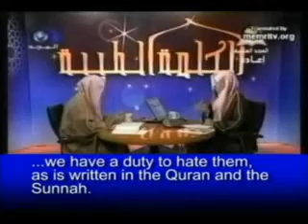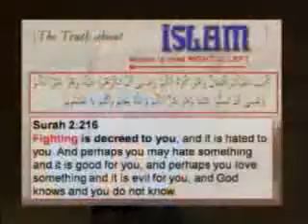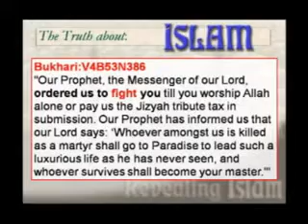Barack obama and islam -THE TRUTH PT1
told by a muslim..hear the truth for yourself. everything he says is verifiable and TRUE. so dont bitch. (lettin ya know ahead of time)